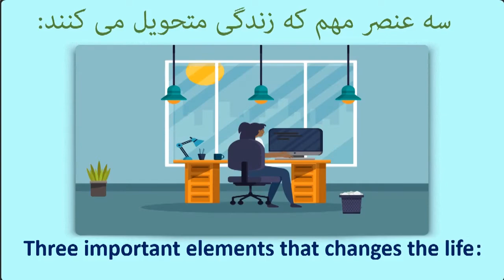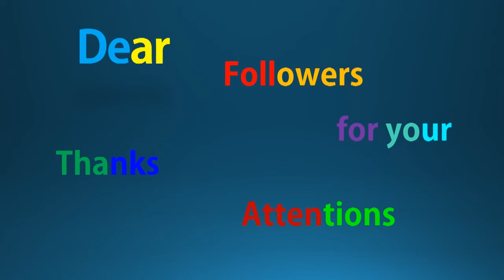آگاهی، آزادی و دانش